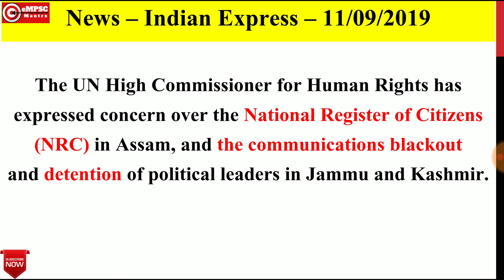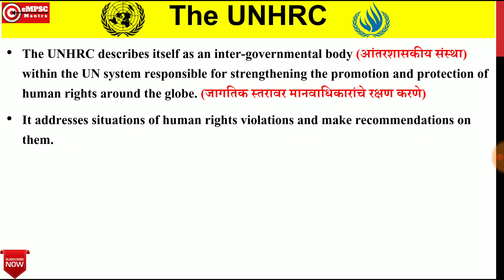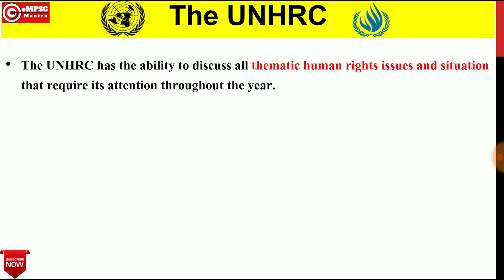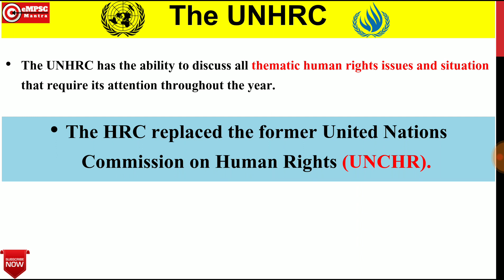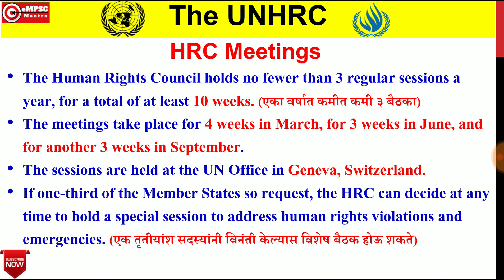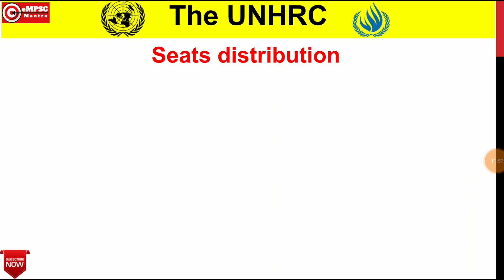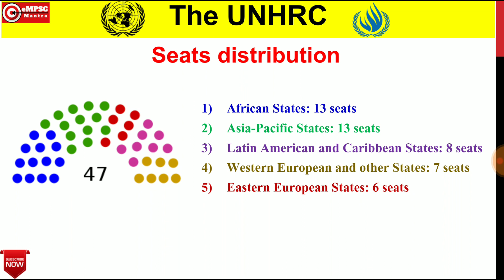Quick Analysis | संयुक्त राष्ट्र मानव हक्क आयोग | eMPSC Mantra | Marathi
जिनिव्हा येथे सुरू असलेल्या UNHRC च्या जागतिक बैठकीत भारतातील आसाम आणि जम्मू काश्मीर मधील शांततेचा आणि नागरी व्यवस्थेचा प्रश्न चर्चिला गेला. यानिमित्ताने UNHRC ही संस्था म्हणून काय काम करते हे आपल्याला माहीत असणे आवश्यक ठरते. या व्हिडिओ मध्ये पाहूया या संस्थेबद्दलची थोडक्यात ओळख!